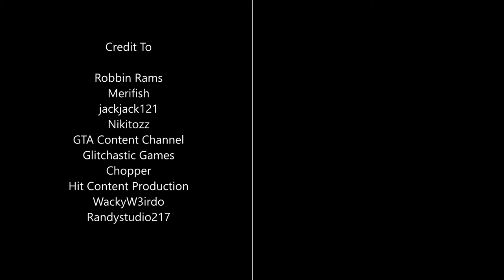Lamar Roasts Franklin BUT Funny Compilation [Yee yee azz hair cut]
Funny compilation of lamar roasting franklin but with different characters.

gaming, review, gameplay, walkthrough, "let's play," "Video Games" "Video Game News"